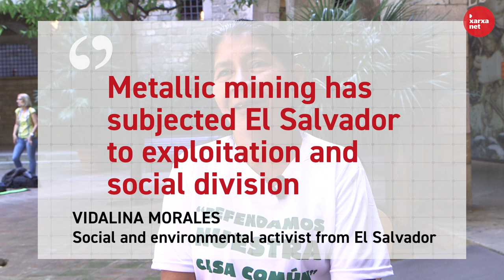Entrevista a la Vidalina Morales, activista social i ambiental d'El Salvador (versió en anglès)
Vidalina Morales: "La mineria metàl·lica ha sotmès El Salvador a l'explotació i a la divisió social"